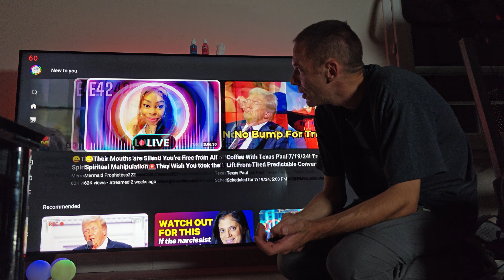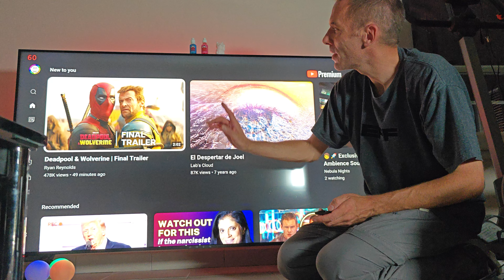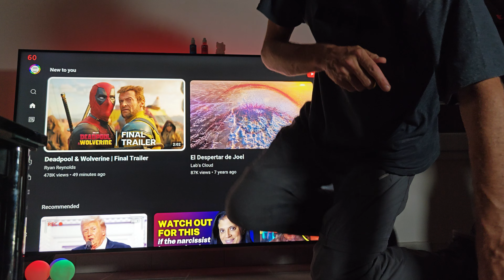We can be heroes.. For Ever.. ✌️